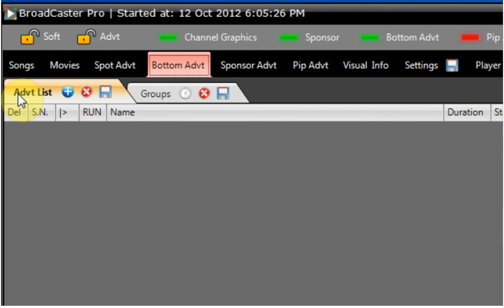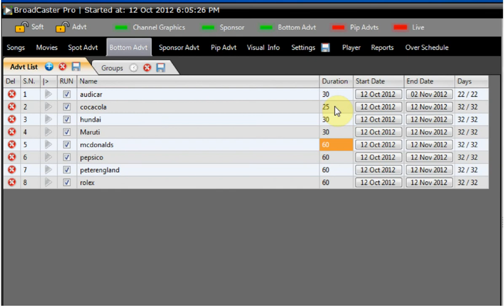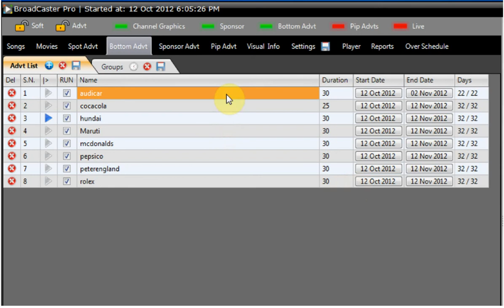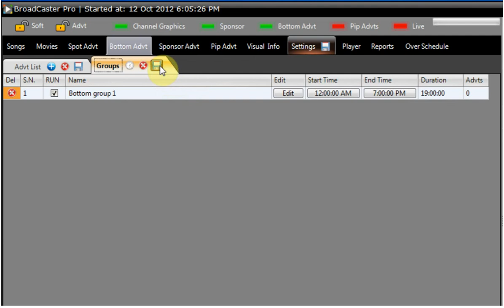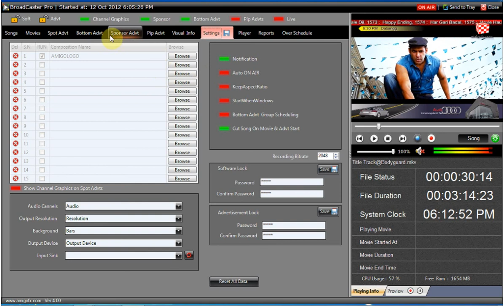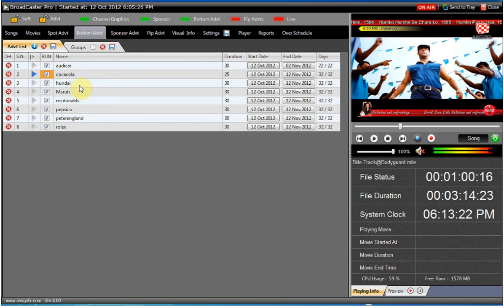BroadcasterPro - Insert & Schedule Bottom Advts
Movie Player - Schedular  -  Video On demand by SMS - Live

India's First and Top Most Broadcast Automation Software
Seamless Playback & Live Switching , Plays all Video Formats
Automatic  Graphics Display of Playing Song and Next Song Name
Automatic  Graphics Display of Now and Next Playing Movie Name
Automatic  Graphics Display of Scheduled  Movie Time and Name
Automatic graphics Display of Spot Advt Backi n Timing counter
Intelligent Video on demand by SMS using GSM Modem
Auto schedule Movies by one Click  or  Schedule Movies Manually
Export to excel  & Print played  Advertisement Reports Date & Timewise
Schedule Live & Overschedule Movies or Live on existing Schedule
Time & days based Video  categories to Play songs eg: 12:00 PM to 3:00 PM
 Check every movie Played  or scheduled dates Before Scheduling
Display Bottom Advertisements in Loop mode  or in Timing groups
L shape or Pip Shape Advertisement display with screen squeez effect
Password Protection for software access & Advertisement section access